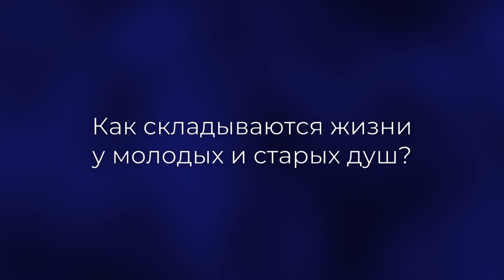Как складывается жизнь молодых и старых душ?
В чем состоит высший уровень проживания жизни?
В чем отличие молодой души от взрослой?
Сколько уровней души у каждого?
Какие основные характеристики опытной и молодой души?

Об этом в нашем новом видео от создателя школы Гипноза и Слипертсва - Никиты Бурлакова.